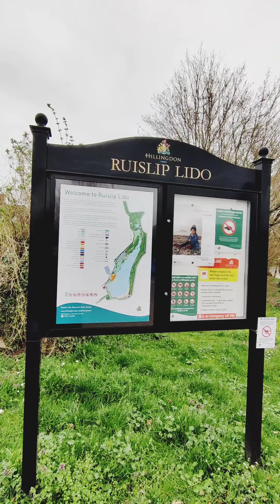Indian Girl in London - Beach Picnic in Lockdown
Hi guys, I am Surbhi from Delhi, India 🇮🇳 currently studying in London, UK 🇬🇧
Let me take you out to a hidden beach in London, Ruislip Lido Beach. It was a nice warm day in London and I decided to explore this place and have a beach picnic and relax out, much needed as I am always stressed with my studies.
Hope you enjoy my day in London!